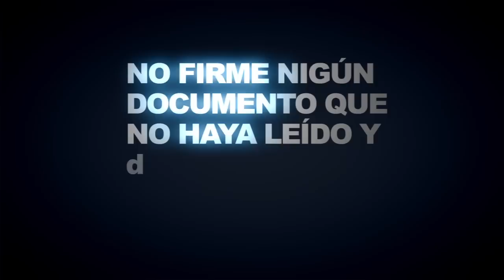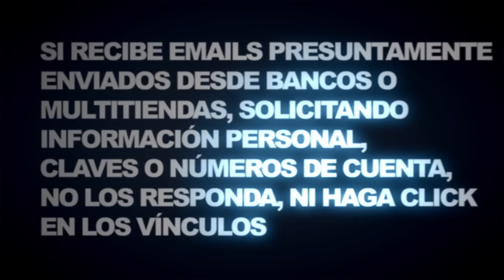Cuento del Tío; "Manchas en la Ropa"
Miniserie en la que se relatan estafas que delincuentes ocupan frecuentemente para engañar a la comunidad.
Capítulo 3: Manchas en la ropa